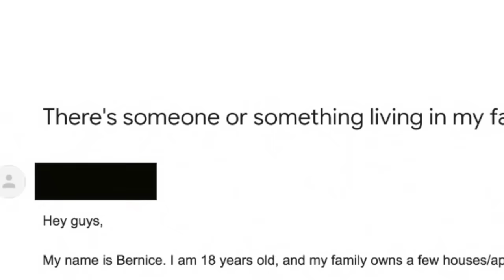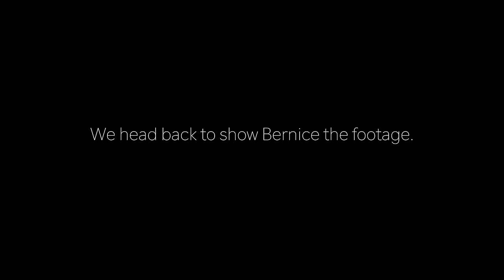Dolphin Man Found in Her House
10,000 likes for next part to be released.